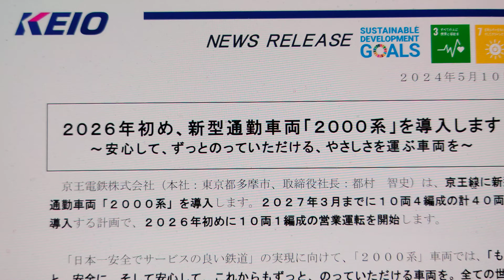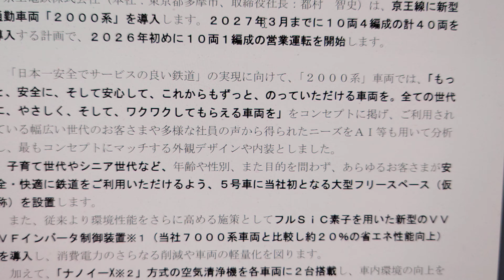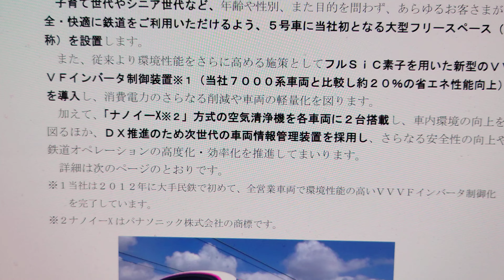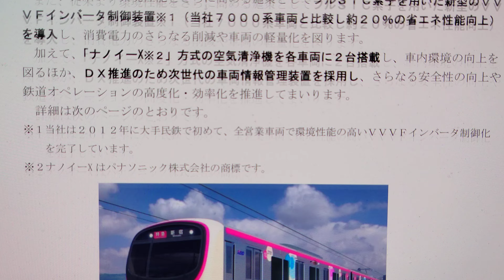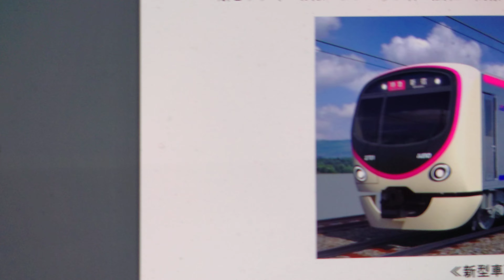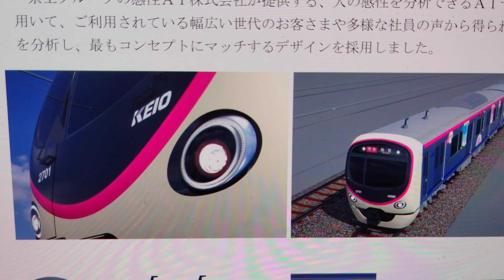【この時が来たか！】京王電鉄に新型車両が登場します！